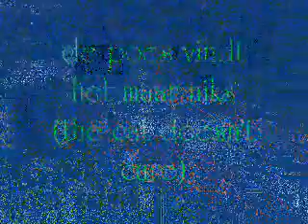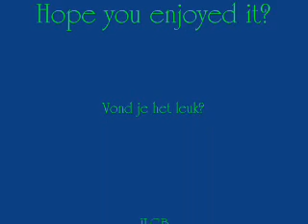JLGB enjoys the beautiful weather in his LGB garden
Lots of trains running round the garden